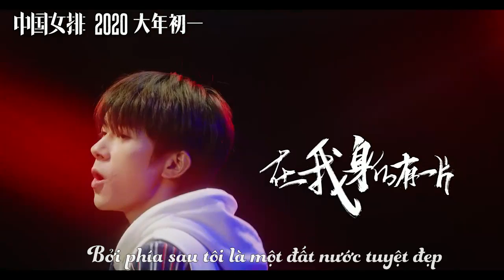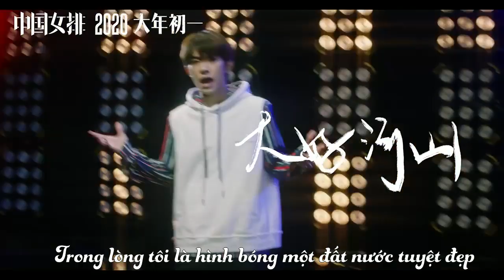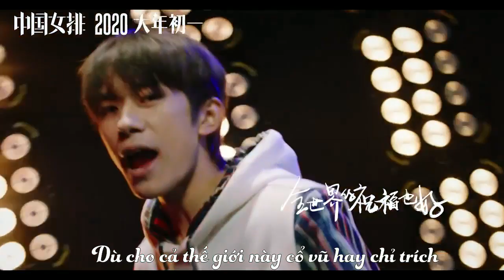[Vietsub MV] "Bất kể ngày đêm"《不分昼夜》- Dịch Dương Thiên Tỉ| OST "Đội tuyển nữ Trung Quốc"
"Bất kể ngày đêm"《不分昼夜》- Dịch Dương Thiên Tỉ| OST "Đội tuyển nữ Trung Quốc"